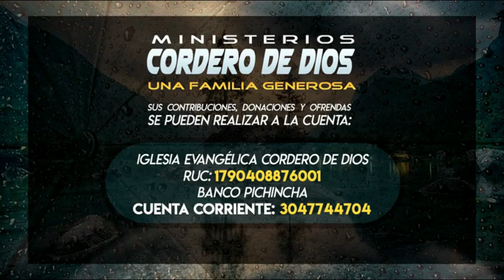Escuela del Espíritu 20 de Julio 2023 - Ministerios El Cordero de Dios